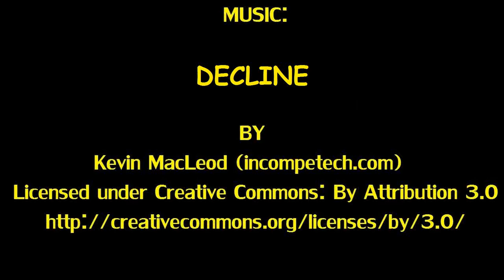MATCHBOX ON A MISSION MBX HEROIC RESCUE - Blockade Buster [by ransmo5]